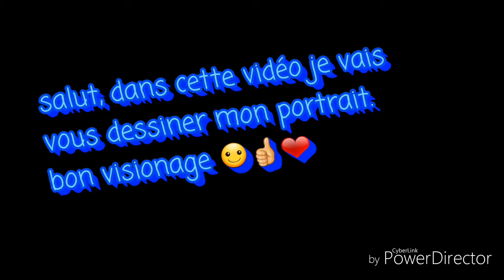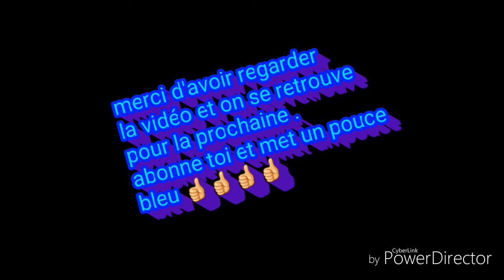Je dessiner mon portrait. 😆👍